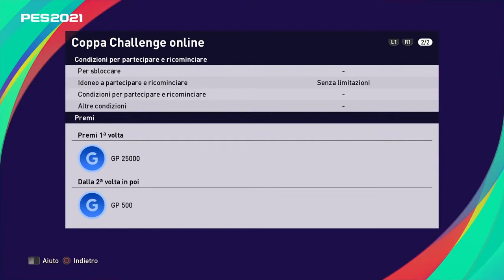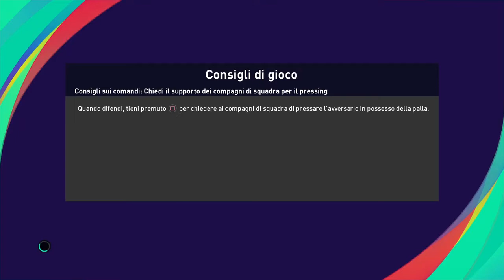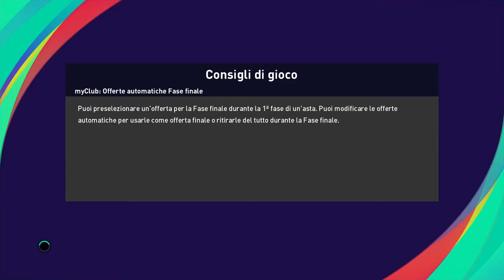eFootball PES 2021 - Un valutazione 900 con sportivita' -1000